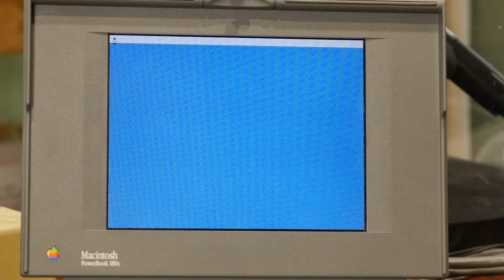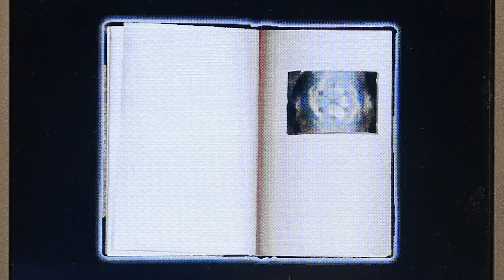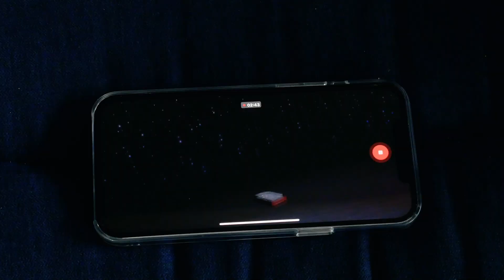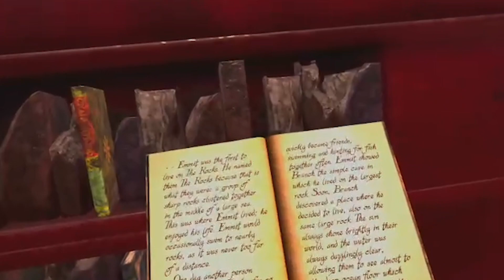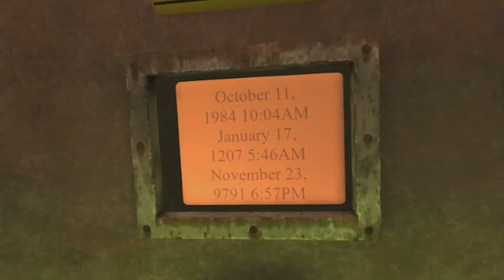NERD ALERT! Virtual Reality Virgin Losing It In MYST VR game! | JEFF DUNHAM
Watch Jeff Dunham’s Scrooged Up Holiday Special NOW and all season long!
I loved it in the ’90s, and for almost 30 years, I’m still enamored with the depth and creativity of my favorite-ever computer game, MYST.  And like many of its fans, I’ve wished for a more immersive experience. Well, with today’s virtual reality headsets, plus more amazing artistry from the MYST folks, that’s now a reality. Up until now, I have never experienced VR, but when I heard that MYST was available for the Oculus Quest, I knew it was time to jump in (literally), and experience the mind-bend. Have you ever tried VR? It’s pretty amazing…. Check out what happened my first time doing it… virtually!

Stream my last comedy special, Jeff Dunham: Beside Himself on Netflix NOW! Woo hoo!